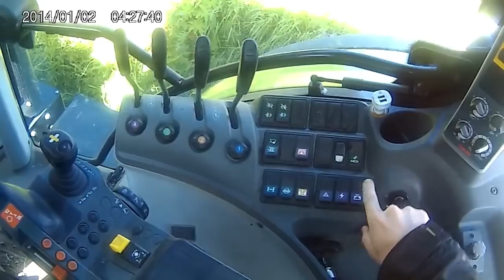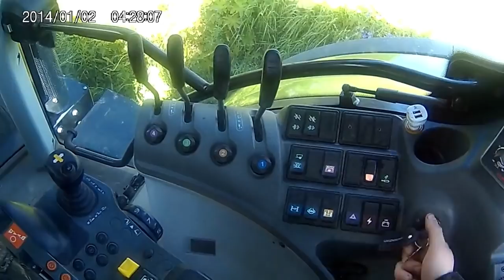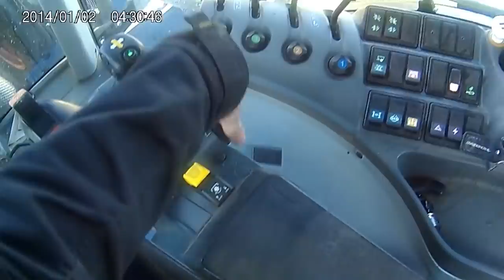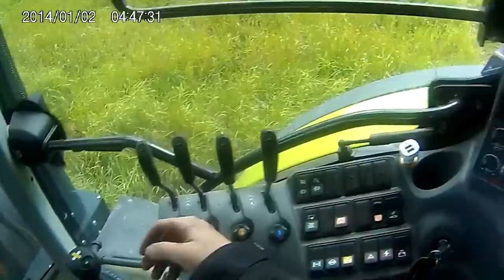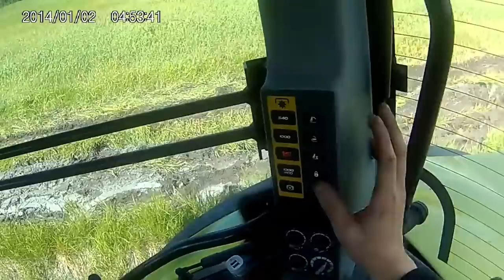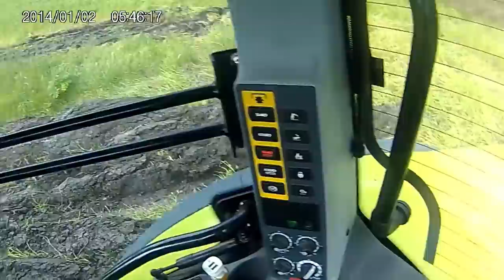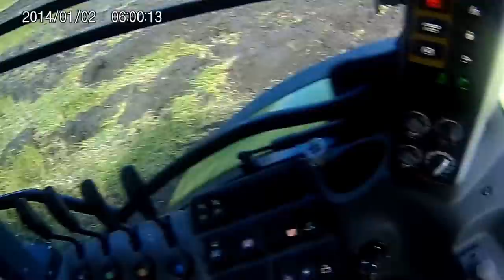Riistapellon kyntöä - Claas Arion 630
Tässäpä kokeilumielessä tämmöinen video, älkää välittäkö kulmassa olevasta päivämäärästä. Toivottavasti pidätte. Kamerana tässä videossa toimi Denver act-5030W.

Fanituotteet voit tilata osoitteesta shop.spreadshirt.fi/atuska

Muistakaa tilata kanava ja peukuttaa! :)